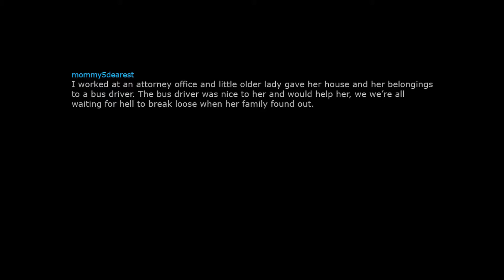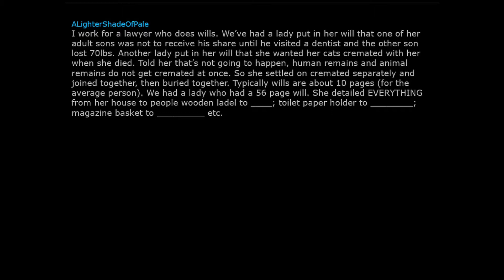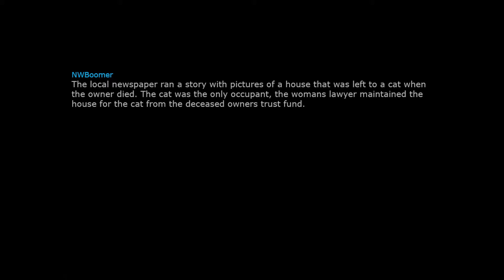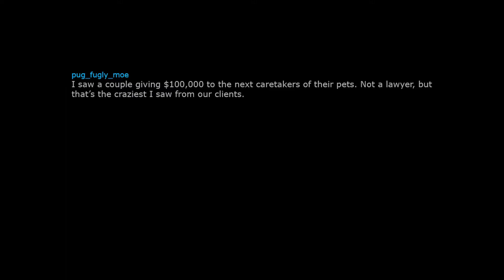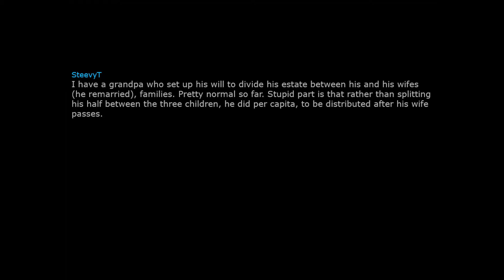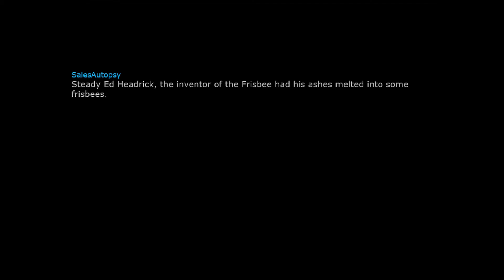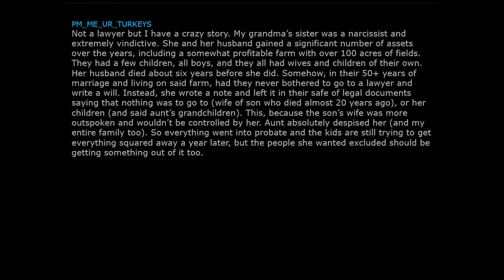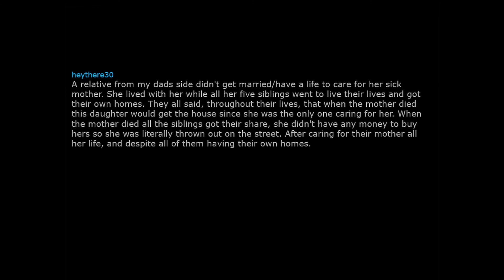Lawyers of reddit what are the craziest yet legal last will and testament stories you've seen?